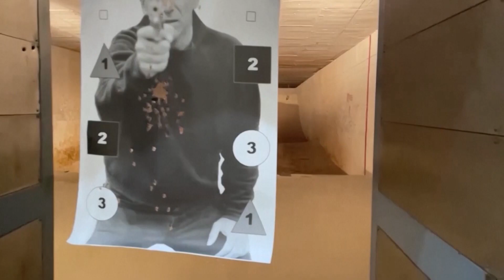'It's a bad decision' - Biden on Supreme Court's gun ruling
The U.S. Supreme Court on Thursday declared for the first time that the U.S. Constitution protects an individual's right to carry a handgun in public for self-defense, handing a landmark victory to gun rights advocates in a nation deeply divided over how to address firearms violence.

The 6-3 ruling, with the court's conservative justices in the majority and liberal justices in dissent, struck down New York state's limits on carrying concealed handguns outside the home. The court found that the law, enacted in 1913, violated a person's right to "keep and bear arms" under the U.S. Constitution's Second Amendment.

The ruling, authored by Justice Clarence Thomas, declared that the Constitution protects "an individual's right to carry a handgun for self-defense outside the home."

Thomas added: "We know of no other constitutional right that an individual may exercise only after demonstrating to government officers some special need."

The ruling could undermine similar restrictions in other states and imperil other types of state and local firearms restrictions nationwide.

Gun rights, held dear by many Americans and promised by the country's 18th century founders, are a contentious issue in a nation with high levels of firearms violence including numerous mass shootings. President Joe Biden, who has called gun violence a national embarrassment, called the ruling a 'bad decision' at the White House.

"I am disappointed in the Supreme Court gun decision," Biden said. "I think it's a bad decision. I think it's not reasoned accurately, but I'm disappointed."

The United States has experienced hundreds of deaths from dozens of mass shootings in recent years. Just in recent weeks, 19 children and two teachers were killed on May 24 at an elementary school in Uvalde, Texas, and 10 people were slain on May 14 at a grocery store in Buffalo, New York.

The decision represents the court's most important statement on gun rights in more than a decade. The court in 2008 recognized for the first time an individual's right to keep guns at home for self-defense in a case from the District of Columbia, and in 2010 applied that right to the states.

The new ruling underscored how the 6-3 conservative majority on the court is sympathetic to an expansive reading of Second Amendment rights.